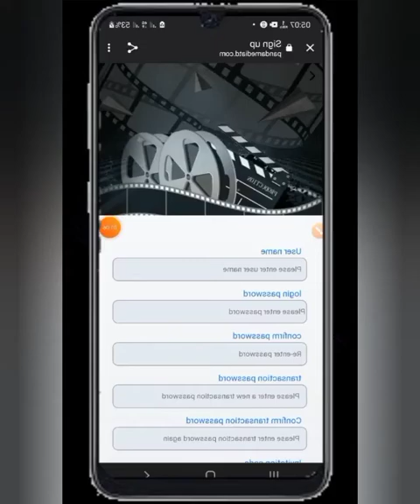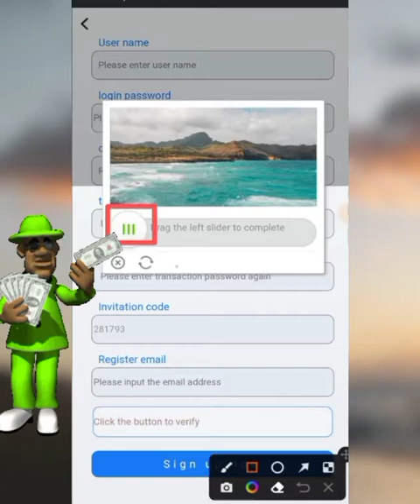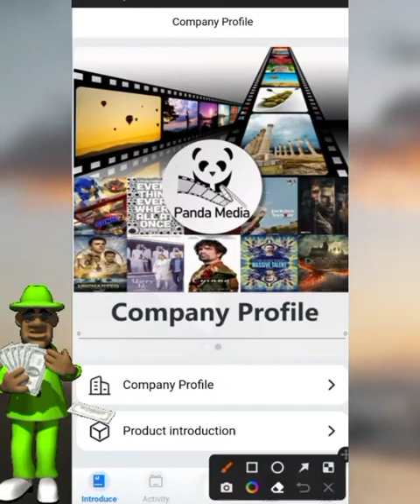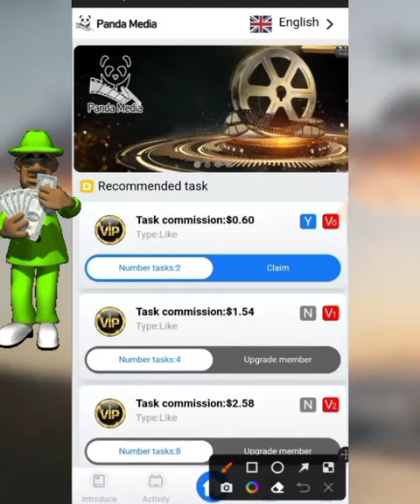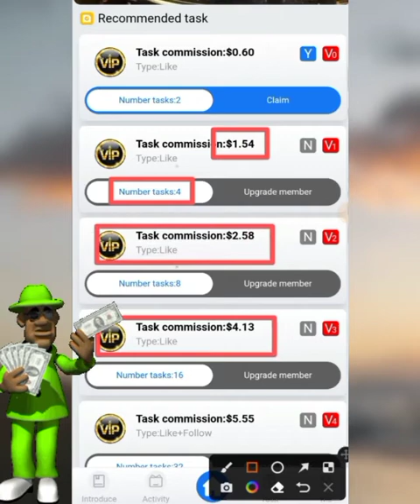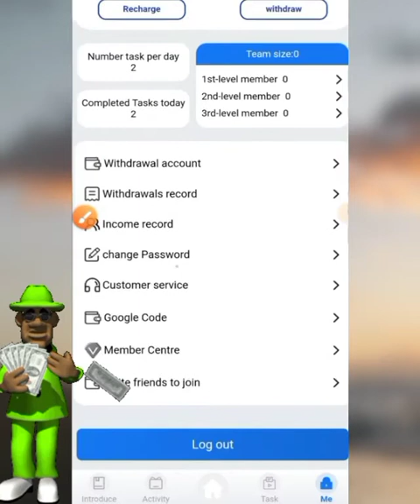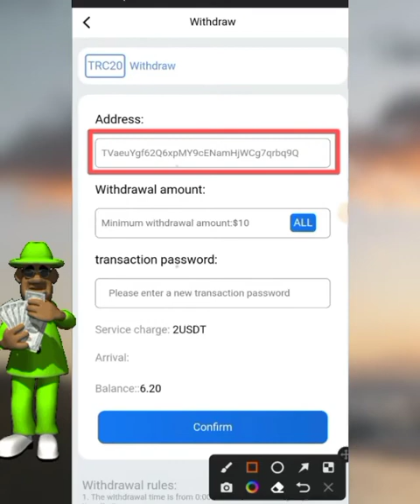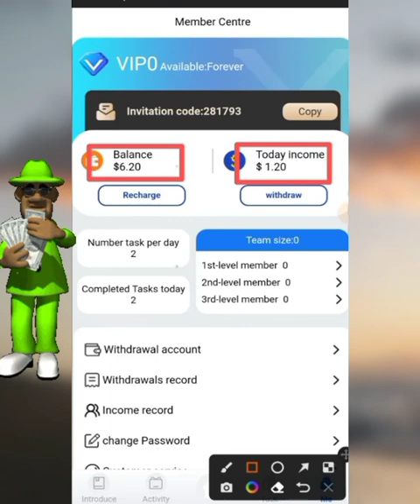SARMOYASIZ 5$ ISHLASH ИНТЕРНЕТДА ПУЛ ИШЛАШ INTERNETDA PUL ISHLASH 2022 PUL TOPISH YO'LLARI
SARMOYASIZ 10$ ISHLASH ИНТЕРНЕТДА ПУЛ ИШЛАШ INTERNETDA PUL ISHLASH 2022 PUL TOPISH YO'LLARI